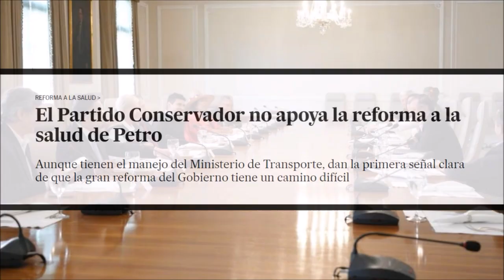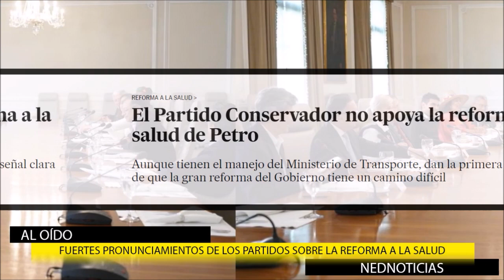🛑 FUERTES PRONUNCIAMIENTOS DE LOS PARTIDOS POLÍTICOS CONTRA LA REFORMA A LA SALUD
En Cambio Radical reconocemos los problemas alrededor del manejo de los recursos en las EPS. Sin embargo, destacamos la importancia de mantener vigente el sistema de aseguramiento, con una cobertura actual del 98%. Proponemos más regulación y vigilancia.
Germán Vargas Lleras